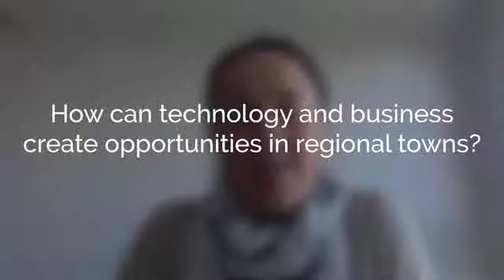Jo Palmer | Founder | Pointer Remote Roles